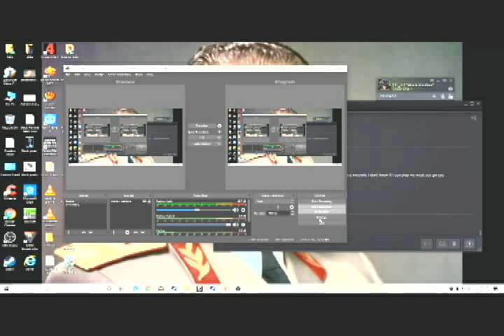Black panther produce